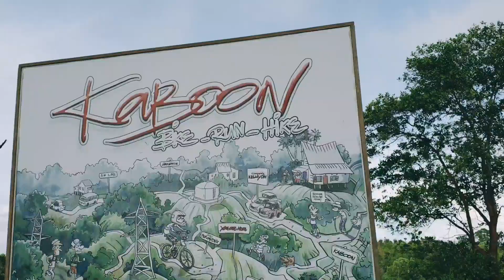Bukit Kaboon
Good for bike,run and hike.
Nice view.
Located at Sg Liang,Lumut

Shoot with SAMSUNG GALAXY NOTE9

Editing with DJI MIMO apps